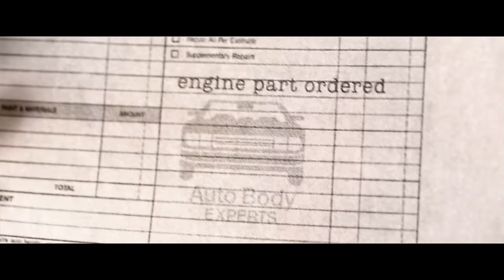Akhil : Rukh Official Song | BOB | Sukh Sanghera | Latest Punjabi Song 2017 | Speed Records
Speed Records Presents The Video Rukh Latest Punjabi Song By Akhil Music By BOB Video Directed By Sukh Sanghera The Lyrics Are Penned By Akhil

Song - Rukh (Full Song)
Singer/ Lyrics - Akhil
Composer: Akhil
Mix and Mastered: Nikku 7 Mystics
Producer: Balvinder Singh (Ruby)
Online Promotion: Gold Media
Video: Sukh Sanghera
Label: Speed Records

          ||Lyrical||
Tu rukh jehi jaapdi
Main taahni wangu naal rahaan
Tu sukh jehi jaapdi
Ki apna main haal kahaan
Akhaan ‘ch, tu ik meri
Lakhan ‘ch, na rakh mainu
Kakhan ‘ch, aaja tu meri gali
Rabb tenu manneya ae
Tere layi paak main haan
Tere layi haan jeonda main
Tere layi khakh main haan
Mili na jeh tu mainu
Tan main mar jaana ae
Jitt de hoye vi sab kujh
Main tan haar jaana ae
Ki dassan tenu main
Kinna main chaunda haan
Tere layi bas tere layi
Tere layi jeonda haan
Tu hove na khafa methon
Khush rakhaan tenu pyar karaan
Har gal vich haan hove
Na tainu inkaar karaan
Haan…
Tere naa’ duniya meri
Tu hi mera Rabb ae
Tere naa’ saah chalde ne
Tu hi mera sab ae
Tere bagair tan yaara
Mitti hi hovaan main
Mar jaavan osse than te
Jeh tenu khovaan main
Dil kadd mera vekh laa
Ohde utte tera naam hi aa
Tere naa’ wajood mera
Unjh main tan aam hi aa

Poon Poon -